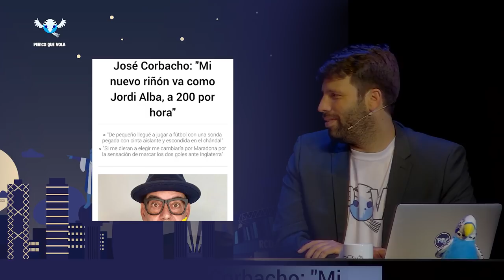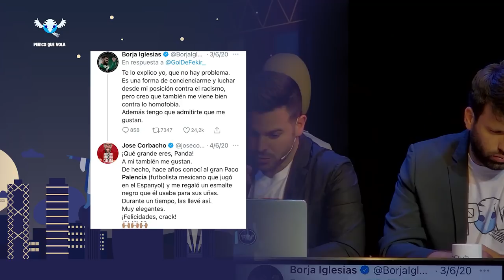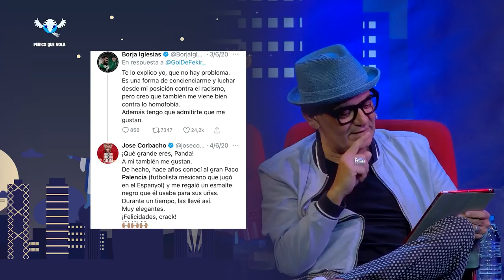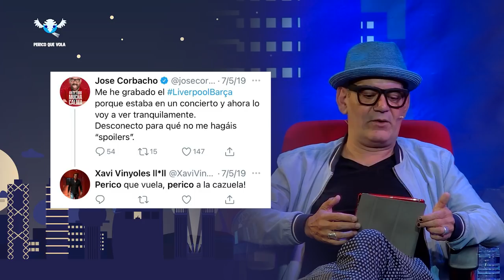PERICO QUE VOLA THE SHOW amb José Corbacho PQV​​​​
Sabíem que el Corbacho estava sonat, però no tant. Ens vestim amb faldilles escoceses, gairebé rebentem la nostra estimada TV, inundem tota la taula... Bona manera d'acabar la temporada d'entrevistes.